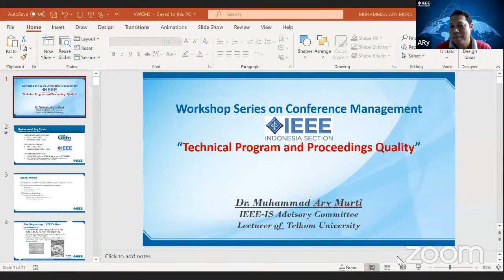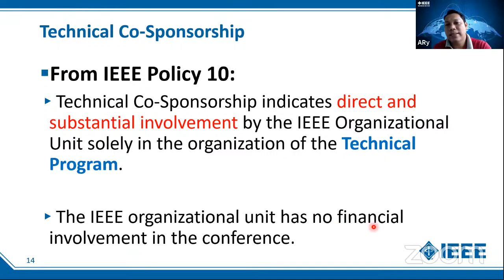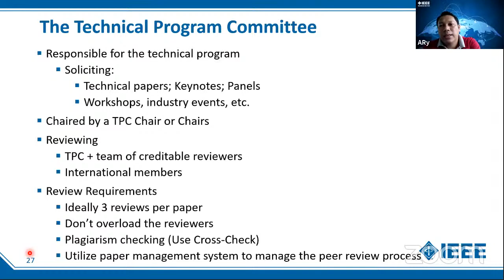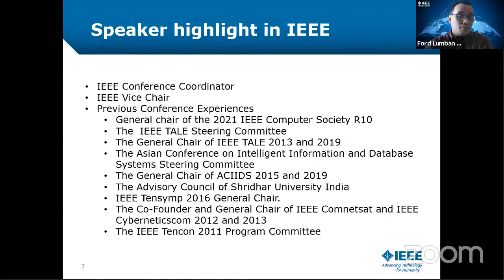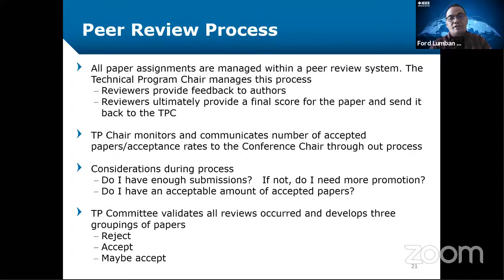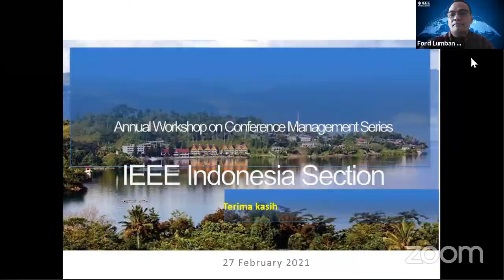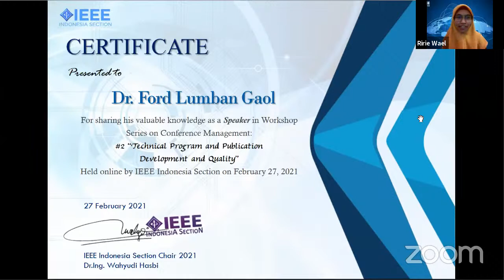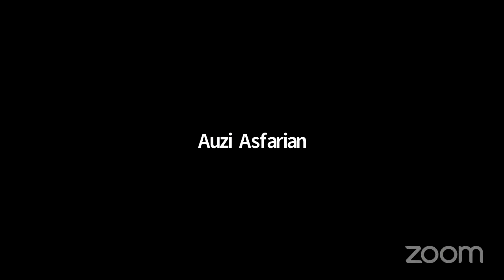Workshop on Conference Management #2: Technical Program and Proceeding Quality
Technical Program and Proceeding Quality

Dr Muhammad Ary Murty
IEEE Indonesia Section Advisory Committee, Lecturer of Telkom University

Dr Ford Lumban Gaol
Chair of Computer Society Chapter, Lecturer of BINUS University